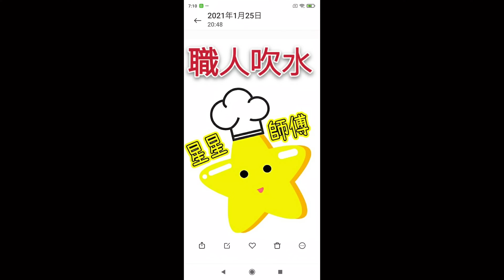〈職人吹水〉市場罕有/新品種/芥菜心/芥菜獨特味道/有菜心鮮甜/蒜片生炒/當中技巧/保證你話好食/頻道會員優先 @singsingkitchen/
有一個延續性發展👇
可以在留言板直接輸入金額支持